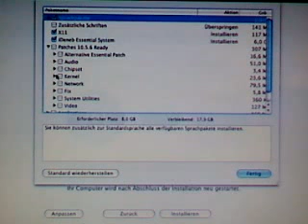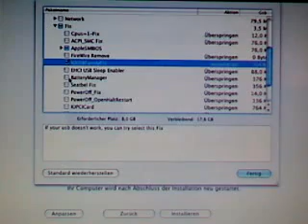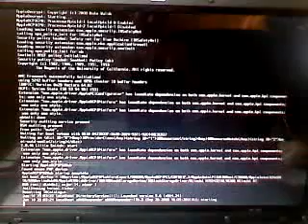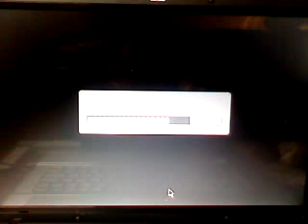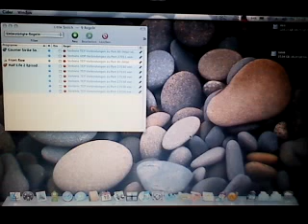HP550 - OSX86 Leo 10.5.6 Kext selection & iGMA CSS Gameplay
HP 550 - iDeneb 1.4 OSX86 Leopard 10.5.6 booting up in 30 secs. Settings:

-Vanilla Kernel (default)
-Chipset ICHxx (8, Intel)
-AppleSMCBios 800
-Battery Manager
-IOUsbFamilyfix
-Intel GMAx3100
-iDeneb Apps (for osX86 Tools)

MD5:B534ECEFE255897B4E7C6F8CECA3E8D7
Geekbech(32bit): 1431 Points@2Ghz/1Gb RAM

Have fun and don`t forget to buy a license !